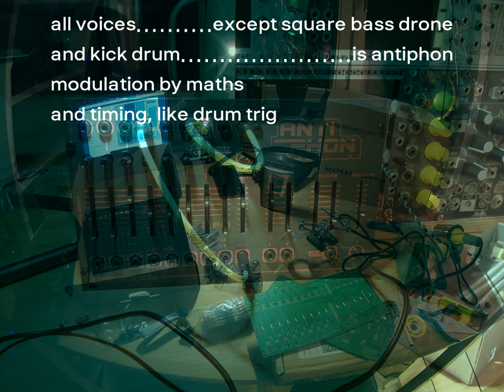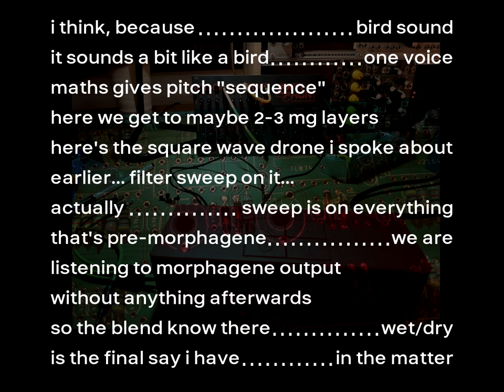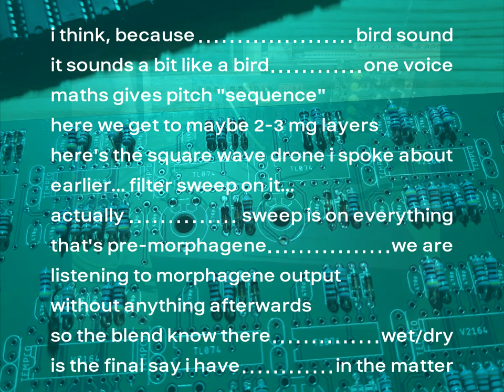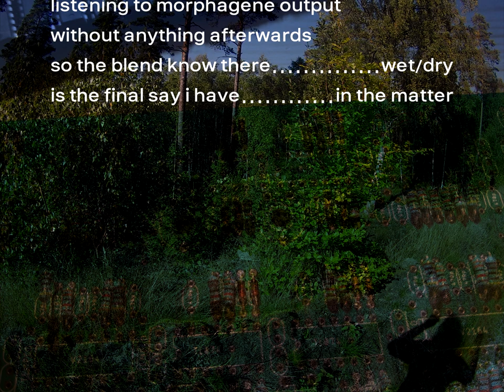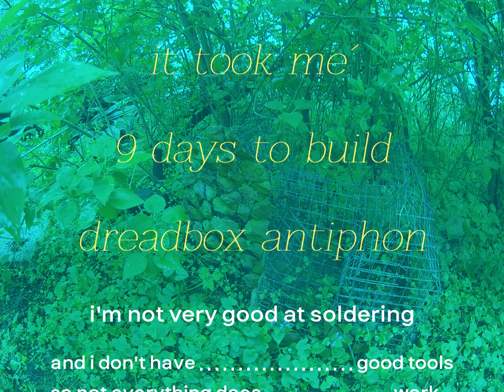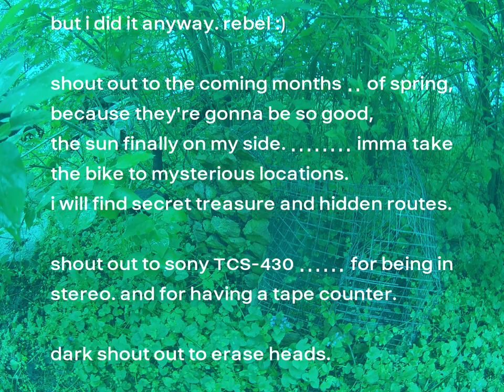dreadbox antiphon reels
,,, dreadbox antiphon first jam

00:00 cave reel
00:54 rainforest reel
03:51 honey reel